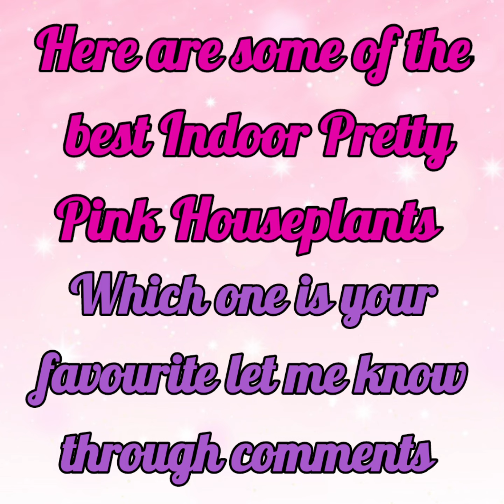42 Low Sunlight Pretty Pink Plants | Pretty Pink Indoor Plants with Name | Plant and Planting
Here are 42 Pretty Pink Indoor Plant varieties with names